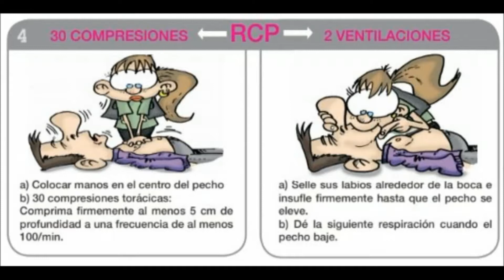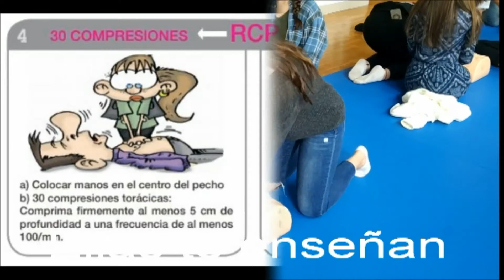Aprende a salvar vidas con el alumnado de ESO - Educación Física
En Educación Física queremos que todo el alumnado aprenda a salvar vidas y por eso dedicamos unas sesiones a enseñarles las técnicas básicas de reanimación. No te pierdas este vídeo y aprende tú también